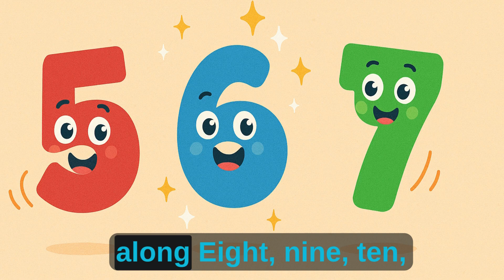Count with Joy! 1–10 with Gabby | Best Kid's counting song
Tag along with Gabby as she sing and count from 1 to 10 with our fun, upbeat “Count with Joy!” song! 🎶☀️🐦🦋 In this lively video, you’ll meet:

One bright sun

Two chirpy birds

Three bouncing balls

Four friendly flowers

Five happy frogs

Six sleepy kittens

Seven busy bees

Eight swimming fish

Nine twinkling stars

Ten fireworks in the sky

Perfect for preschoolers and early learners—this catchy tune makes number practice easy and joyful. Tap play, count along, and let’s have some counting fun! 🚀🔢